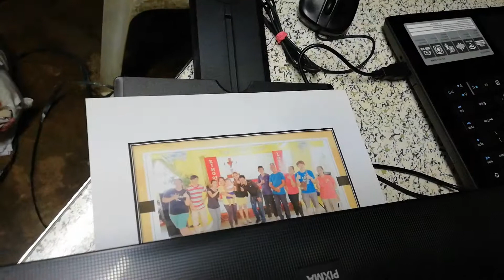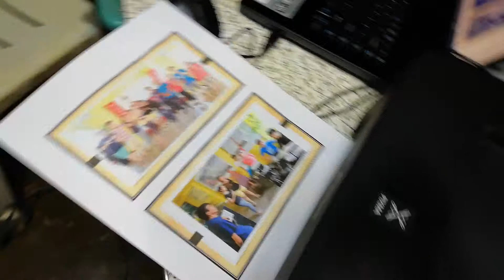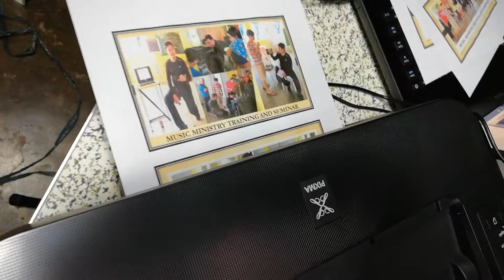CLIMF MONTALBAN -- MUSIC MINISTRY TRAINING AND SEMINAR(2)